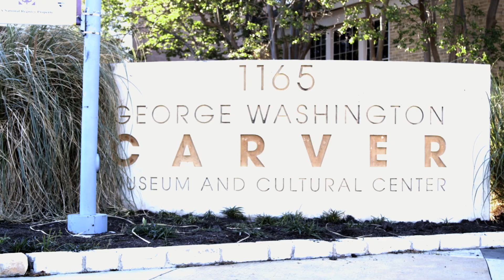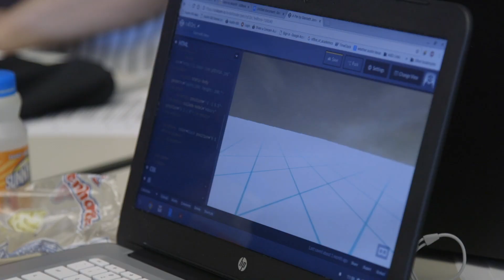Coding with A-Frame and My Brother's Keeper - A Mozilla Gigabit Community Fund Project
Through their My Brother's Keeper Makerspace, Changing Expectations guided young men of color to create WebVR scenes and produced sample WebVR lesson plans with teachers through their partnership in the University of Texas at Austin's WeTeach_CS Collaborative. Changing Expectations documented the WebVR scenes and shared them during a Community Showcase at the George Washington Carver Museum.

To learn more about this project and the Mozilla Gigabit Community Fund, please or follow @MozGig on Twitter.